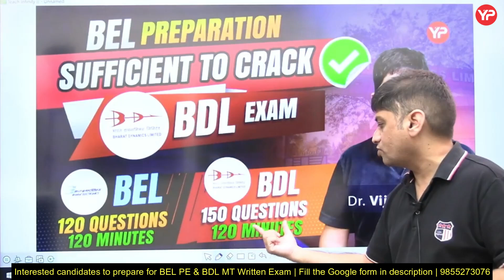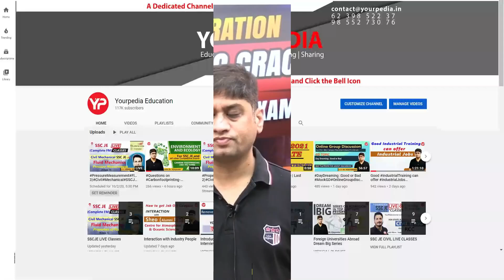BEL PE preparation sufficient to crack BDL MT exam??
Interested candidates for the BEL Probationary Engineer written exam preparation, fill out the Google form:

Yourpedia brings you a free dedicated channel for BDL MT Exam  Preparation, where you will be getting free guidance, material and Content for Your preparation.